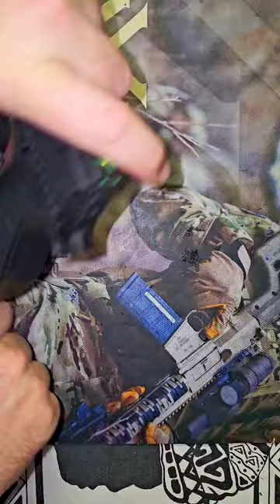HDP.50 master cylinder replacement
audio by Drezo
featuring Afterlife